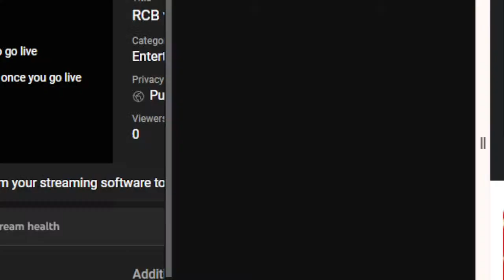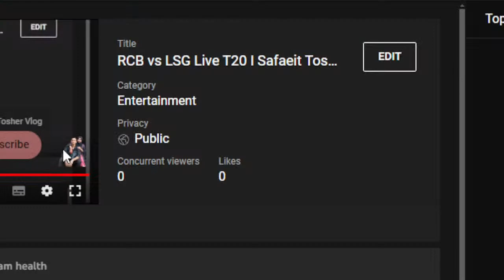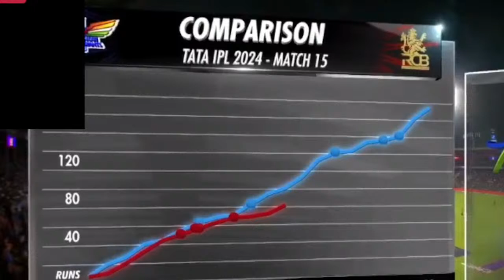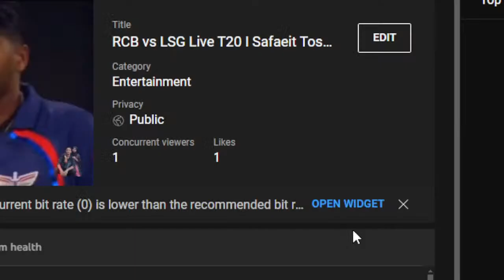RCB vs LSG Live T20 I Safaeit Tosher Vlog